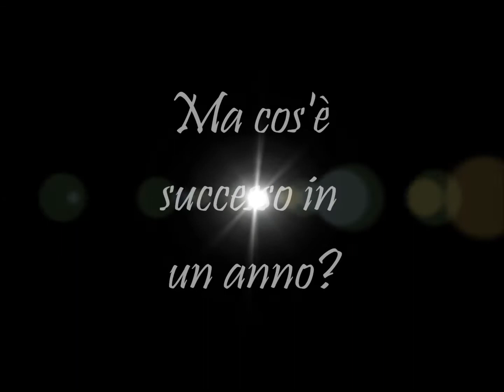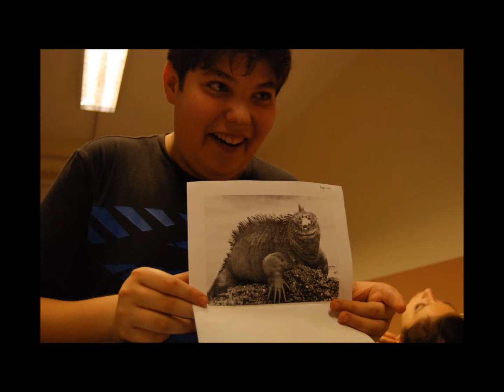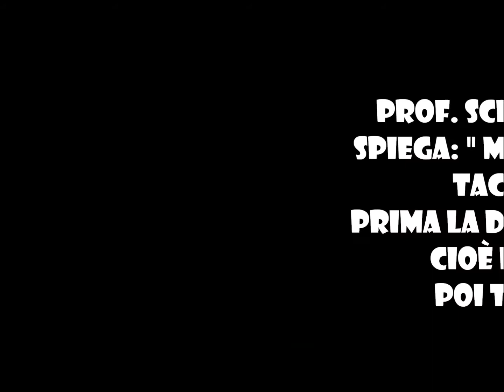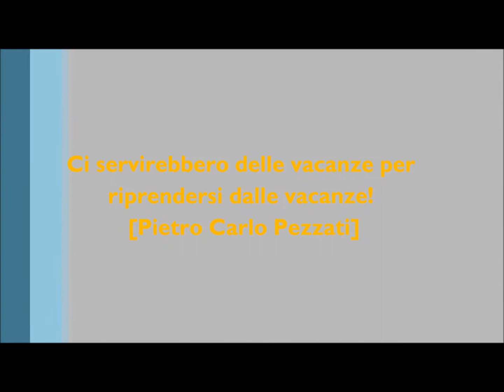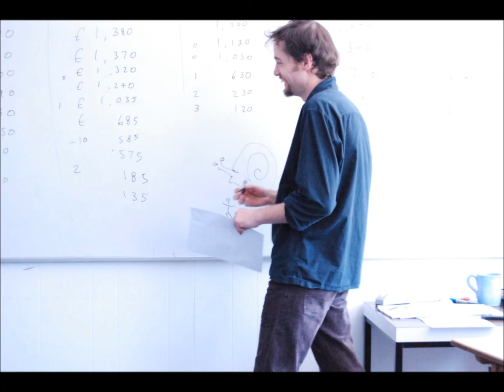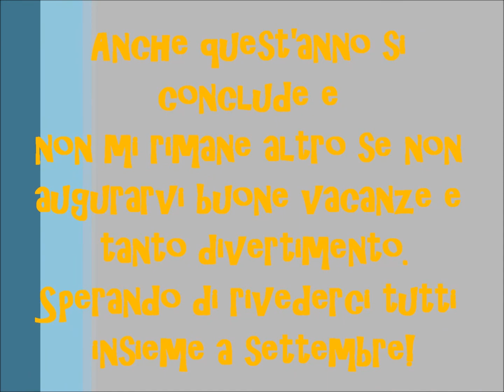VideoClasse 2sca 2010/2011 LGioia